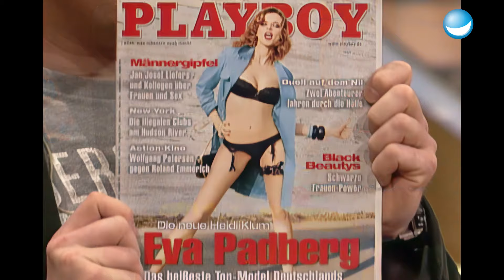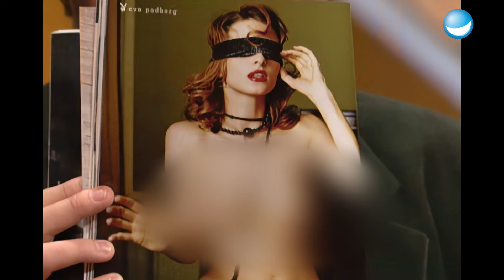Eva Padberg verdreht im TV total Studio so einige Köpfe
Eva Padberg erzählt Stefan Raab über ihren Werdegang als Model und ihr brandneues Playboy-Shooting. Das Super-Model hat es nämlich geschafft und ist international gefragt! Doch auch musikalisch ist das junge Model total begabt und stellt Stefan ihre neue Platte vor.